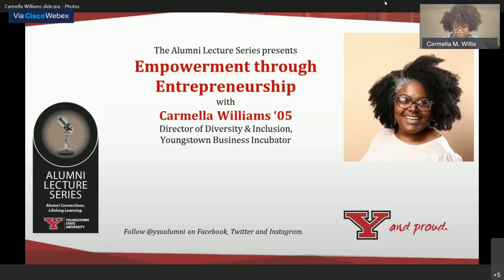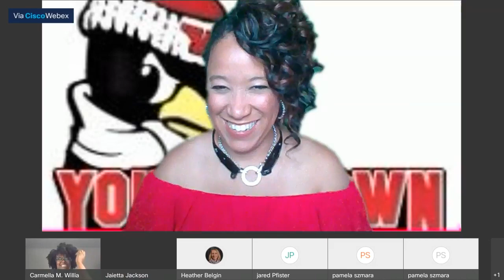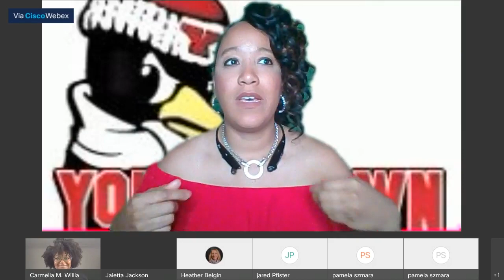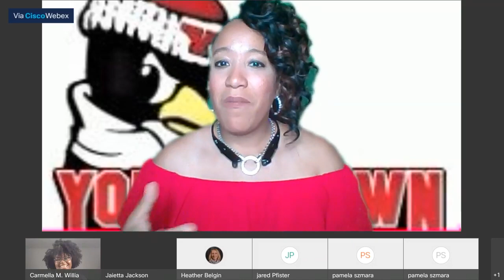YSU Alumni Lecture Series - Empowerment Through Entrepreneurship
Join YSU alum, Carmella Williams '05, in this edition of the YSU Alumni lecture series.